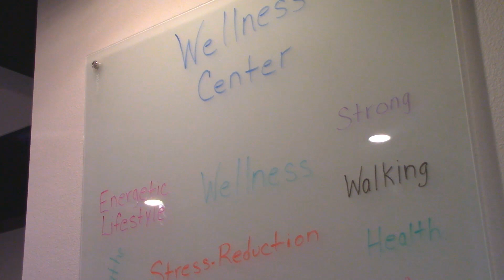Senior Living | Variety of life | Kissimmee Village | Good Samaritan Society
Good Samaritan Society – Kissimmee Village new wellness center offers a variety of different activities to make friends while staying active.

Leslie O'Loughlin enjoys interacting with people who share a similar interest in various workout classes.

Programs promote a balanced, healthy, lifestyle focusing on six dimensions of well-being: physical, spiritual, social, intellectual, emotional, vocational.

Opportunities vary from educational seminars and fitness activities to social clubs and support groups.

The Kissimmee Village wellness center hosts a variety of physical wellness classes every week. Opportunities include stretching, balance, tai chi and dance. Exercise equipment is available and our trainer is available to help users learn the machines.